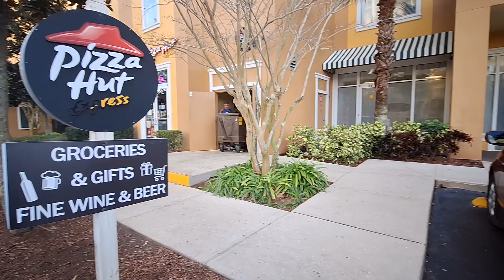Se Vende Apartamento de 3 Dormitorios 2 Baños en Orlando, Florida 32821